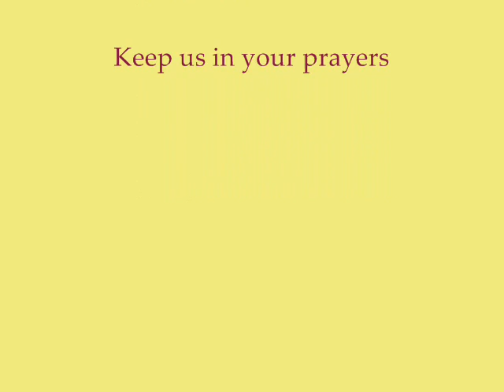Vespers in Paschaltide at St. Augustine's House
The Responsory proper to the Easter season followed by the Magnificat with its Paschaltide Antiphon. The Magnificat - Song of Mary - is sung every day at Vespers but the Antiphons which precede it vary by season or occasion.  St. Augustine's House Lutheran Monastery, Oxford, Michigan.